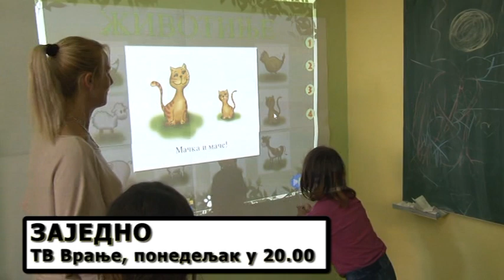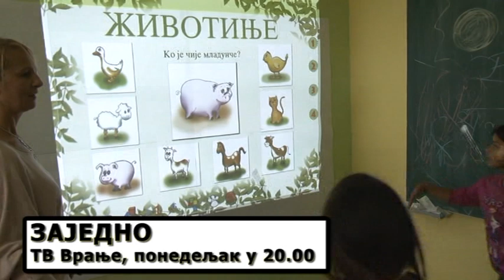Zajedno emisija 9 PROMO